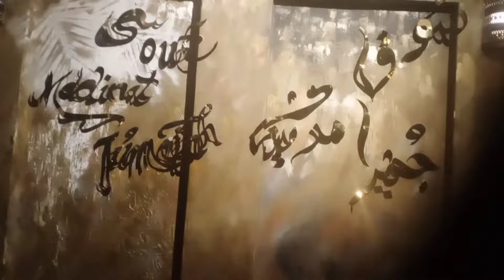Souq Madinat Jumeirah,Dubai || Tour Of Arabian Bazar || Dubai Tourist Attraction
The Madinat Jumeirah Complex in Dubai is one of the most beautiful location in all of Dubai. Madinat jumeirah is located near the well-known hotel The Burj Al Arab. The entire complex in traditional arabic style and thanks to the large area's and water and the Palm trees creates a hole. The complex is sometimes called the Vernice of Dubai and after a visit to Mdinat Jumeirah you will understand why many visitors give this title to the complex.
There are several restaurants that are opened to the public as well as the Souq.

Musician: Jeff Kaale

Musician: Summer Soul

Musician: Philip E Morris

Musician: LiQWYD